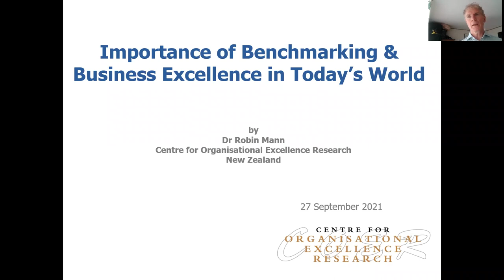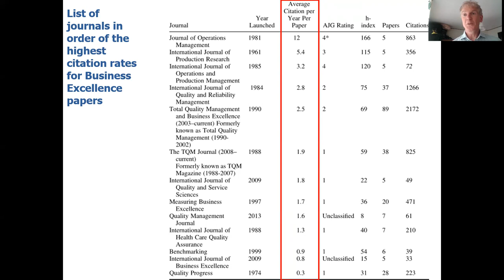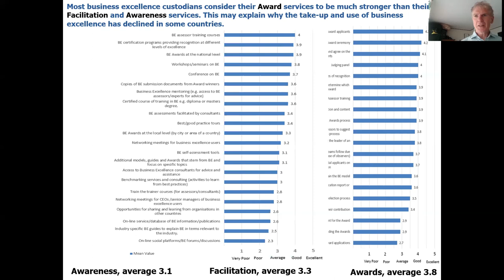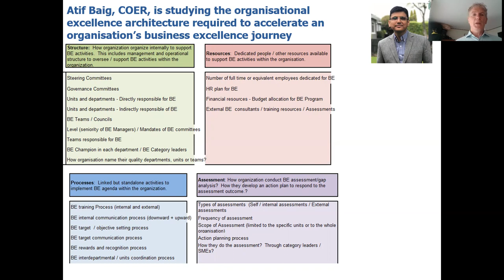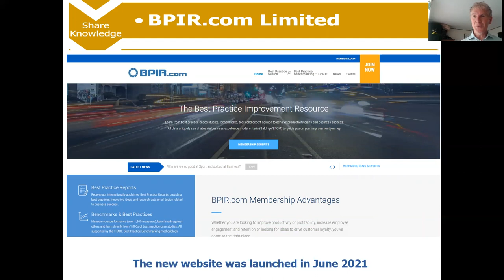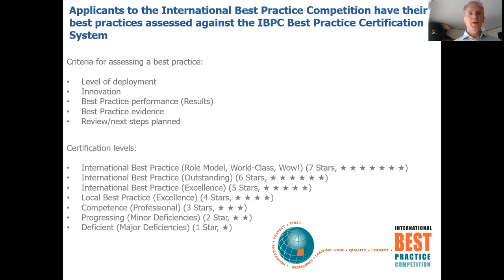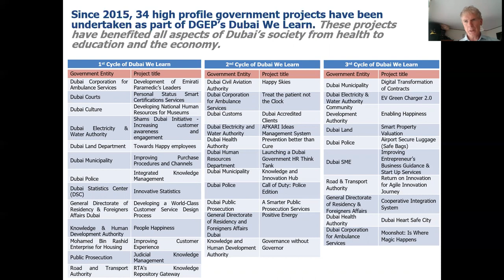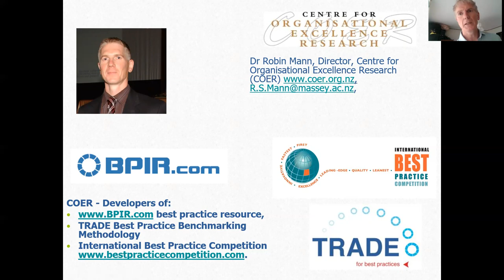Dr Robin Mann's presentation for Sandholm Associates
00:00 - Introduction
02:04 - Introduction about COER & Excellence Without Borders project
21:45 - Achieving & Sustaining Performance Excellence project
32:52 - BPIR.com
37:49 - Best Practice Comp/Consultancy
45:31 - TRADE Benchmarking method

Dr Robin Mann
Sharing the findings from the Centre for Organisational Excellence Research (COER)’s research and consultancy projects on business excellence and benchmarking.